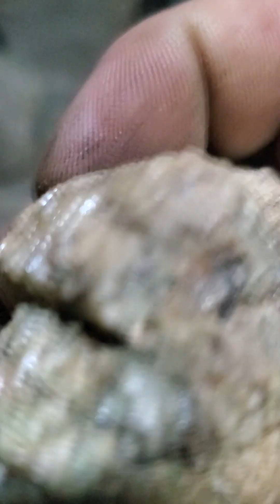No sound ...Way too many images & micro-carvings to list...